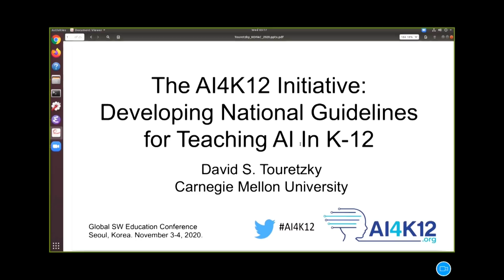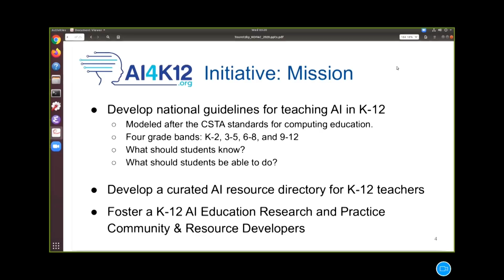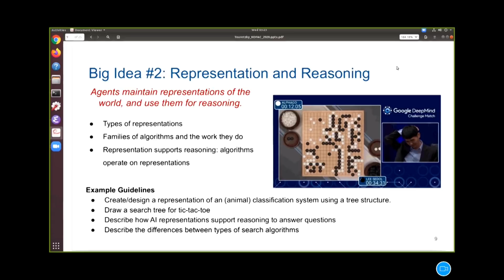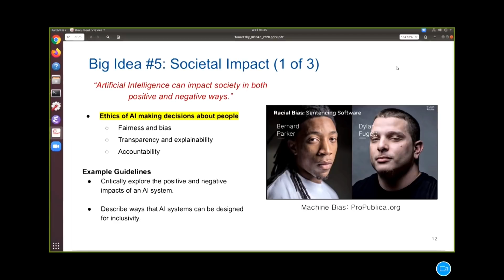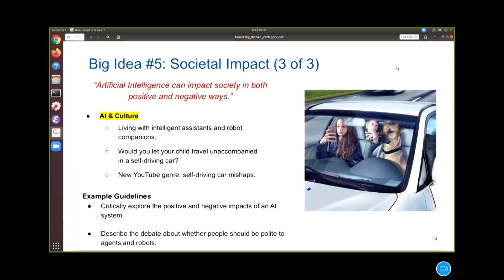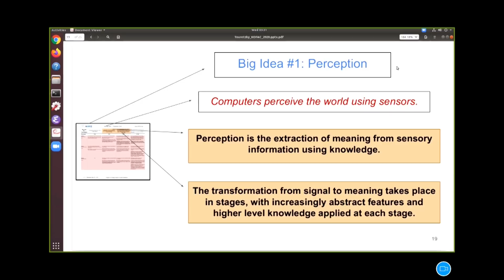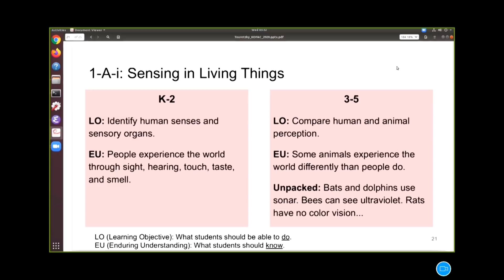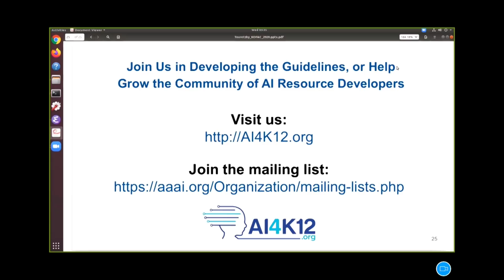2020 글로벌 SW교육 컨퍼런스 2일차 세션 2, David Touretzky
주제 : AI4K12 이니셔티브 : K-12에서 AI 교육을 위한 국가 지침 개발